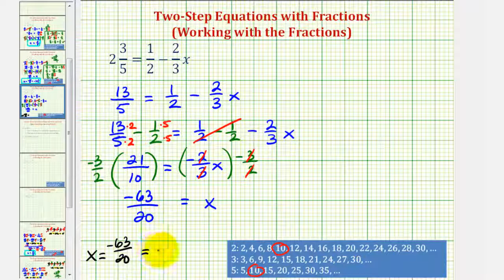Ej 5: Resolver una ecuación de dos pasos con fracciones - NO borrar las fracciones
Este video resuelve una ecuación de dos pasos con fracciones y un número mixto dejando las fracciones en la ecuación y resolviendo como cualquier otra ecuación de dos pasos. Sitio Blog